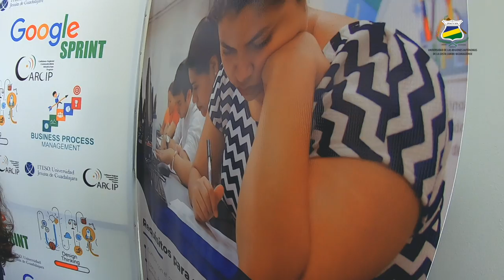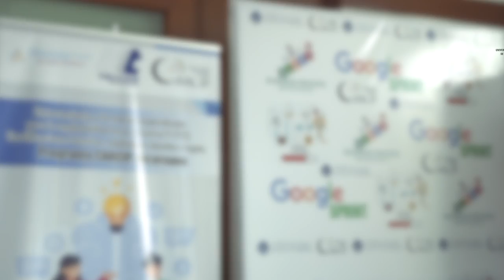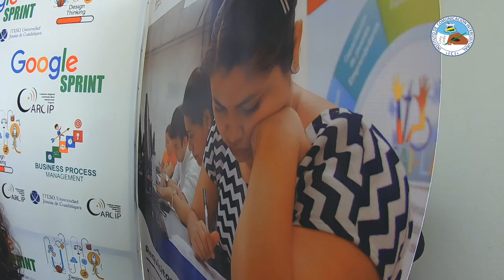Programa CARCIP entrega kit de robótica a URACCAN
Priorizando los procesos de innovación en el contexto de la Costa Caribe, a través de TELCOR, se dio un encuentro entre directivos del Programa de Infraestructura Regional de Comunicaciones del Caribe (CARCIP, por sus siglas en inglés) y la rectora de URACCAN, Dra. Alta Hooker, junto a Víctor Zúniga, director de Innovación y Emprendimiento, y William Flores, oficial de Programa de Cooperación Externa, ambos de esta institución, para hacer oficial la entrega de equipos de robótica.
La donación consistió en dos kits de robótica y un equipo de sonido multiuso, para complementar y realizar los trabajos que se desarrollan en los Centros de Innovación de esta institución, contribuyendo así a la calidad educativa en los procesos de profesionalización.